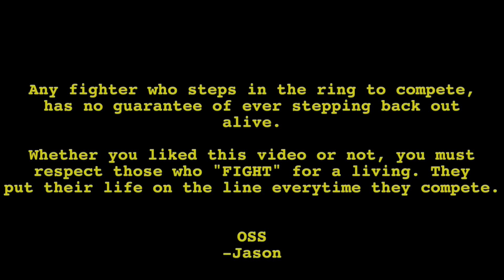THE GOD OF KUMITE: A Masterclass Study of Rafael Aghayev’s Kumite Strategy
Rafael Aghayev is a multiple time kumite world champion. He is by far the most influential wkf kumite athlete on the planet. His skill, timing, speed, technique, are unmatched and out of this world. He is now a long time veteran of the sport but competing at the highest levels against the each new generation that shows up. He is the lion of Azerbaijan, he is Rafael Aghayev.